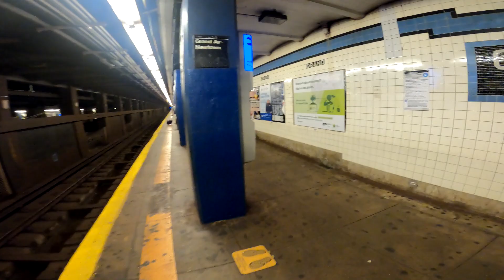MTA New York City Subway| New York Subway in Queens & Manhattan